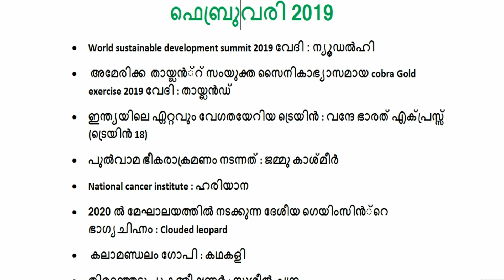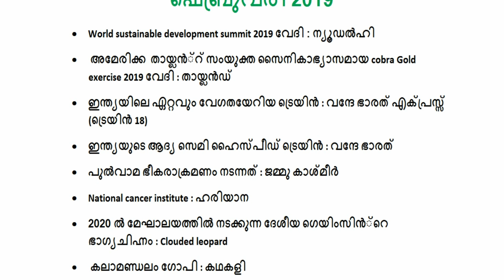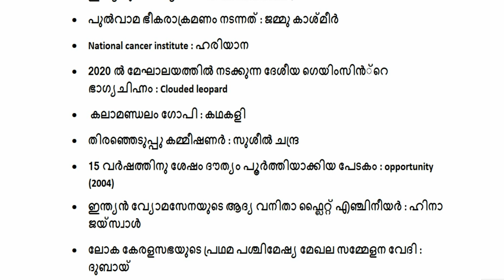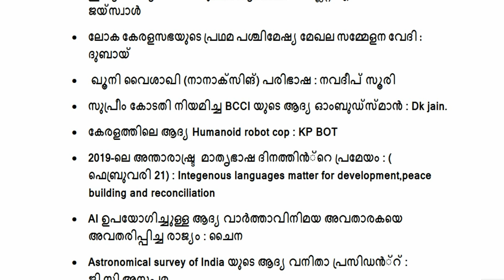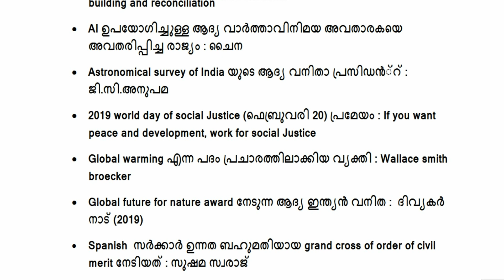Current Affairs For LDC | Fireman | SI | 2019 February | Vlog One Media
Current affairs for LDC,Fireman,Excise and SI examinations conducted by PSC